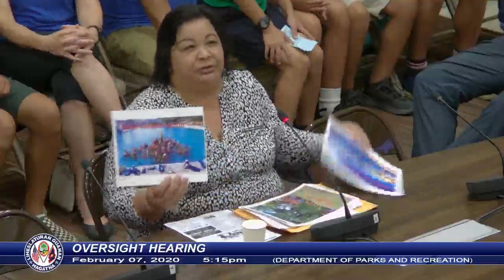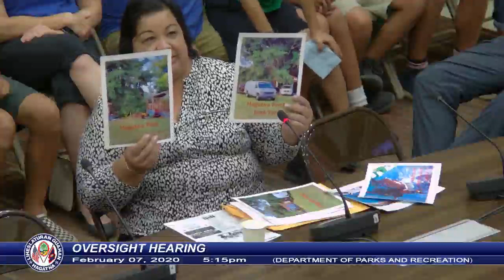Oversight Hearing - Senator Kelly Marsh Taitano - February 07, 2020 5:15pm